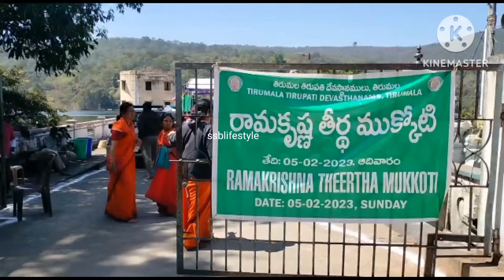Tirupathi Tirumala Ramakrishna Theertha Mukkoti Festival Highlights